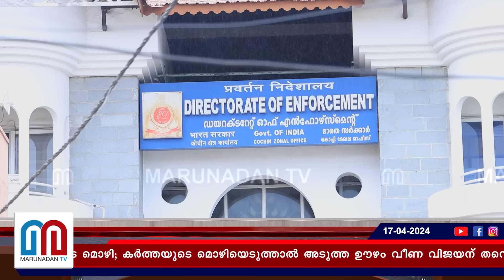മുഖ്യമന്ത്രിയുടെ മകളെ ചോദ്യം ചെയ്യാനുള്ള ഇഡി നീക്കം കേരളത്തിലെ വോട്ടെടുപ്പിന് തൊട്ടുമുമ്പോ? I E D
മുഖ്യമന്ത്രിയുടെ മകൾ വീണയുടെ കമ്പനിക്ക് സി.എം.ആർ.എൽ പണം നൽകി; എന്ത് സേവനത്തിന്റെ പേരിലെന്ന് അറിയില്ലെന്ന് ഉദ്യോഗസ്ഥരുടെ മൊഴി; കർത്തയുടെ മൊഴിയെടുത്താൽ അടുത്ത ഊഴം വീണ വിജയന് തന്നെ; മുഖ്യമന്ത്രിയുടെ മകളെ ചോദ്യം ചെയ്യാനുള്ള ഇഡി നീക്കം കേരളത്തിലെ വോട്ടെടുപ്പിന് തൊട്ടുമുമ്പോ? സിപിഎമ്മിൽ പിരിമുറുക്കം